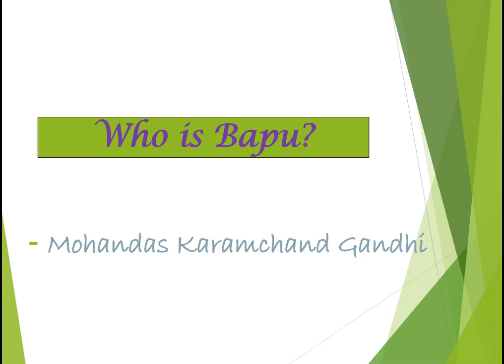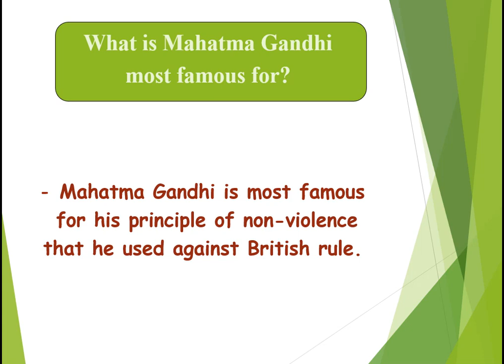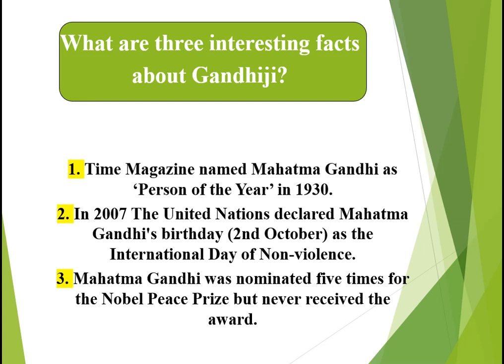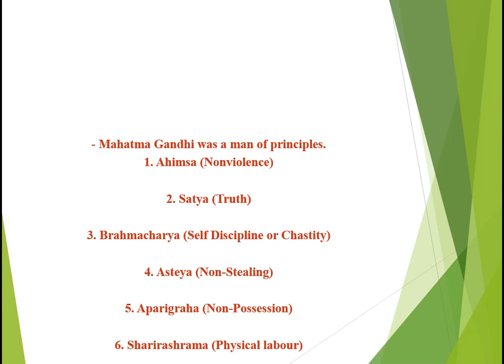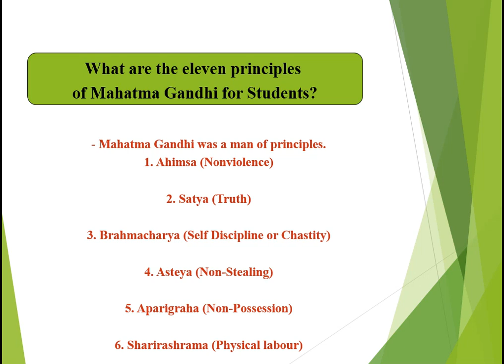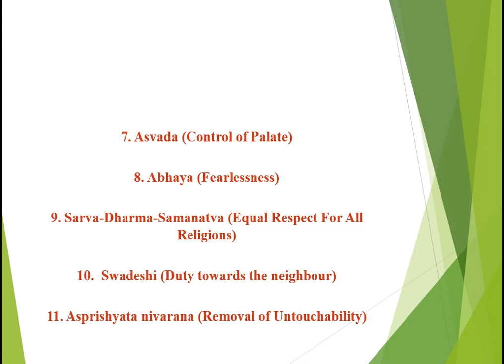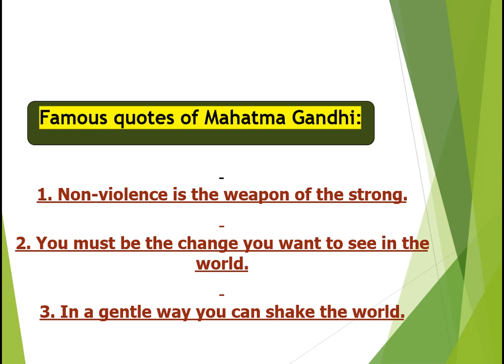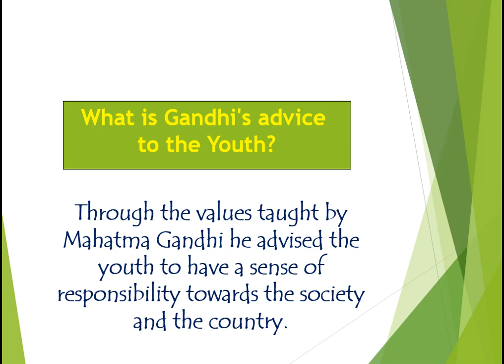Most Important Lesson on Bapu